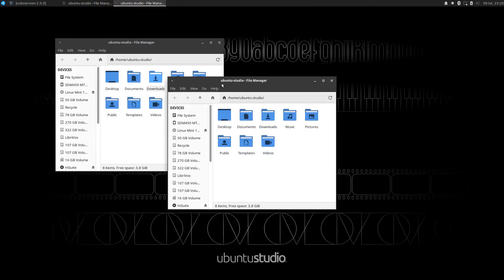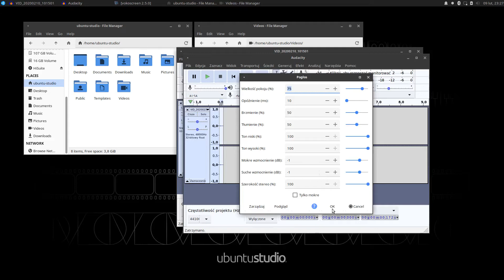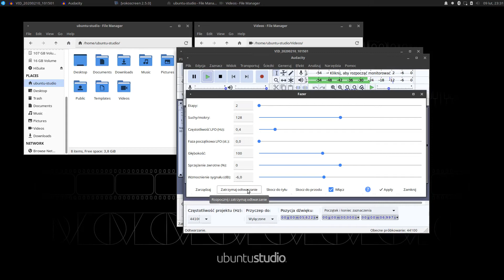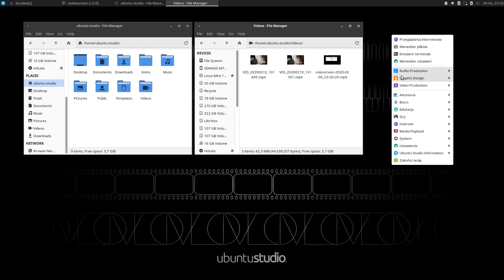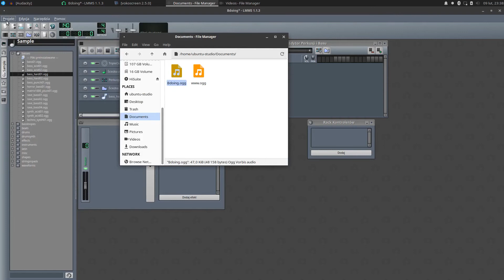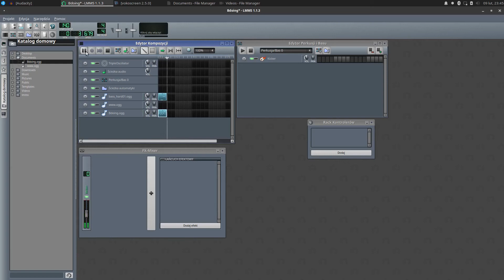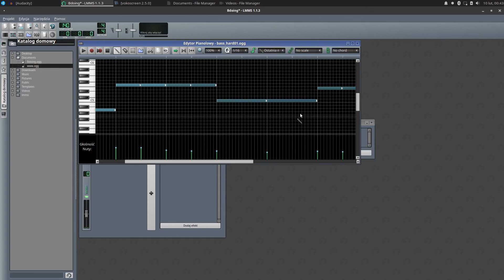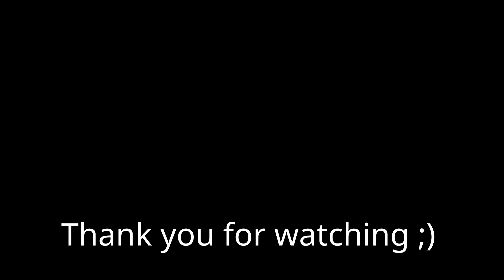Very Evy' Bdoing Bdoing Bdoing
Ubuntu Studio Live USB, Audacity, LMMS. Another multimedia Crap Art project, designed to annoy the crap out of people and inspire at the same time. Can you do better than this?  ;)